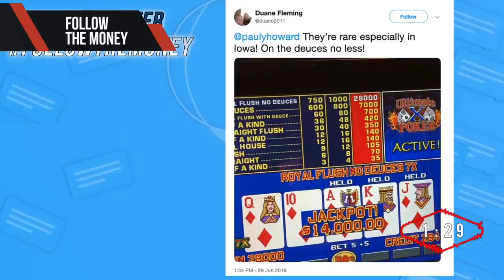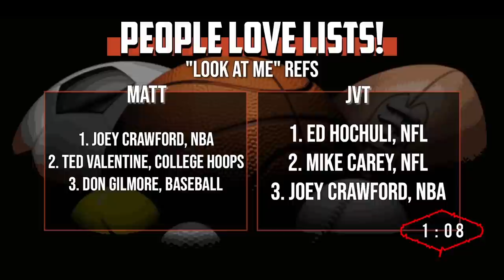A Numbers Game with Gill Alexander and "Jeopardy" James Holzhauer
On A Numbers Game, Gill Alexander is joined by Jeopardy James. James describes his experience on the show, his strategies while playing and his methods for sports betting.

-Weekly betting guides
-Daily best bet email
-24/7 live video access